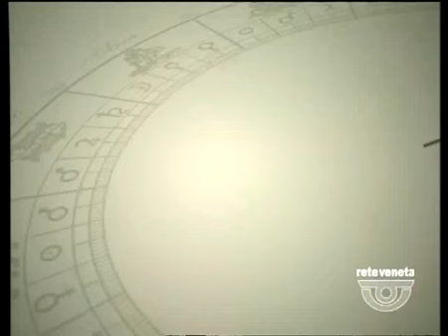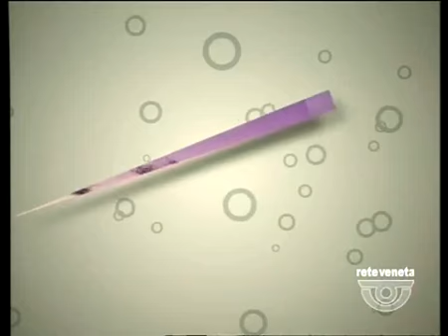IN TEMPO - 01/05/2014 6.02.06